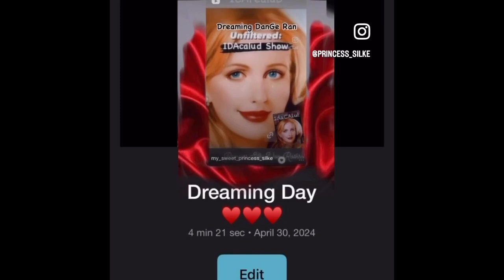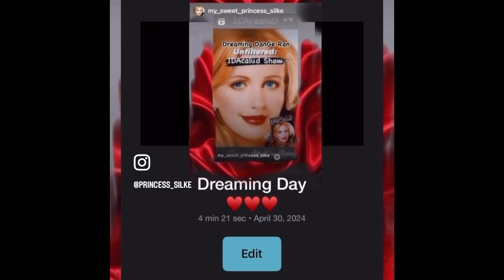293-10 Most AMAZING Exciting timeline